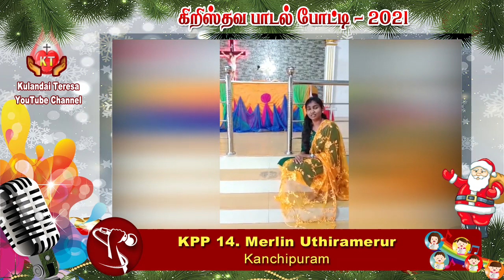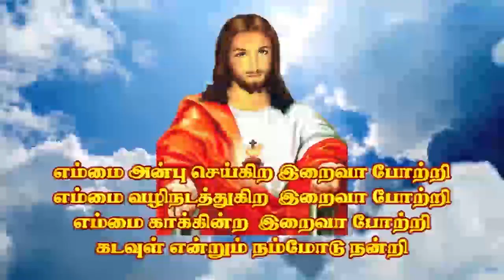KPP 14 Merlin Uthiramerur Kanchipuram | Kristava Paadal Potti |Singing Competition |Kulandai Teresa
Kulandai Teresa YouTube Channel